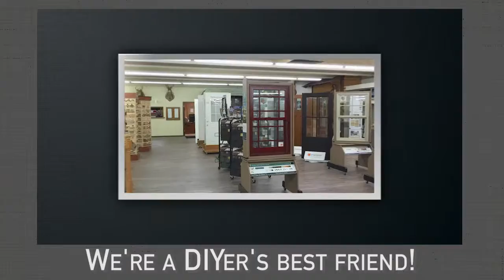Purpera & Sons Lumber & Building Home Center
559 S. Airline Hwy

No matter what kind of project you're working on at home, Purpera and Sons Lumber Company has the tools and supplies you need to get it done right. We're a DIYer's best friend, and we're your number one source for lumber, hand and power tools, building supplies, and everything else you need to tackle all those home repair and improvement projects on your to do list. Stop by and visit Purpera and Sons Lumber Company today!